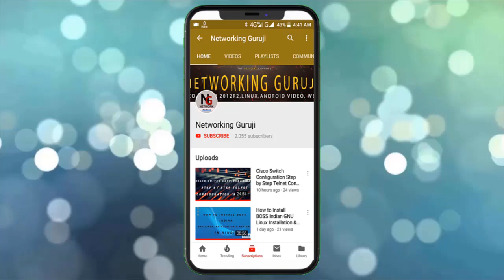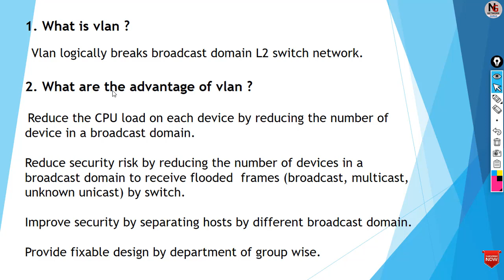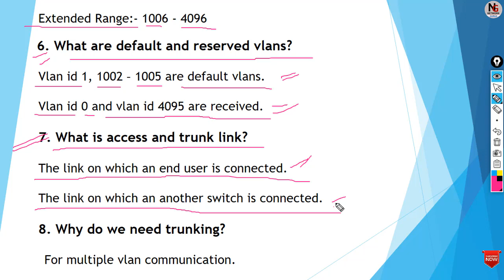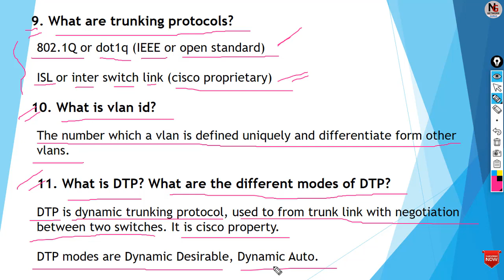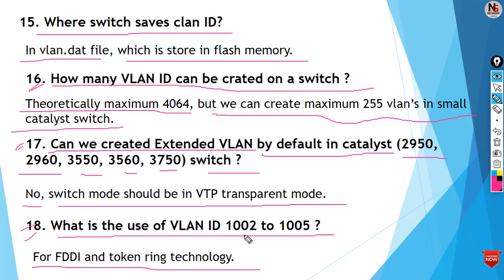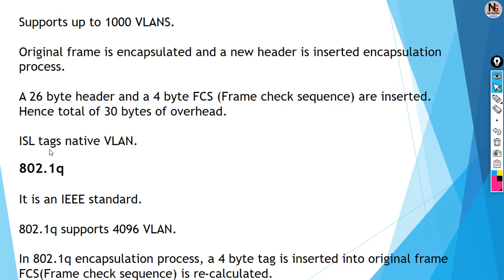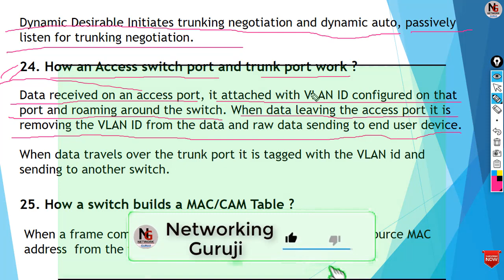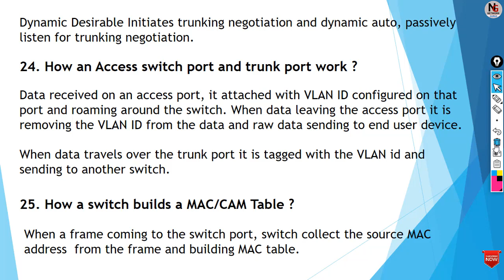vlan interview questions and answers in hindi || vlan interview questions and answers list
Hello friends, In this video vlan interview questions and answers in hindi in hindi...

Course duration 3 months (ccna to ccnp)
Class Date and Time Saturday & Sunday
Class Starting Every months
Online and offline class Avalable here.
or
Networkingguruji facebook page.